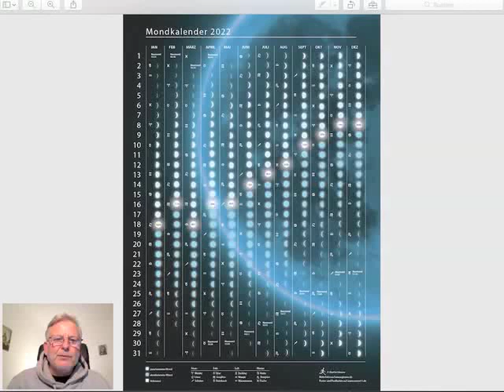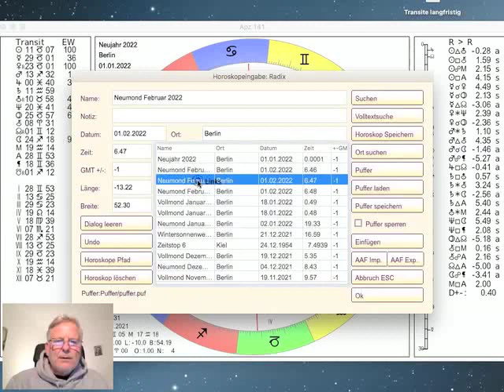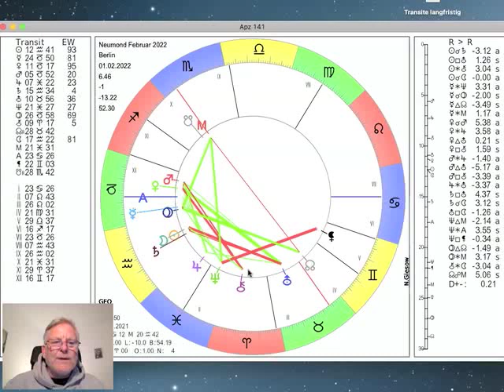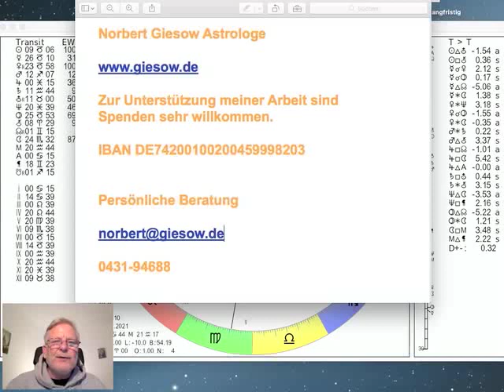Astro-Talk zum Jahreswechsel 2022 und den Januar 2022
Im diesem Astro-Talk am Donnerstag den 30. Dezember 2021 spreche ich über die astrologischen Konstellationen zum Jahreswechsel inklusive dem Horoskop zu Neujahr 2022 und den Aspekten im Januar 2022. Ich wünsche allen Zuschauern einen guten und friedlichen Übergang nach 2022.

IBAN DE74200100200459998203